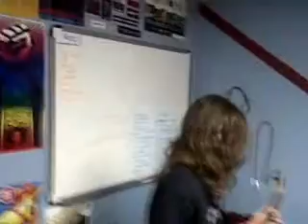el ave phenix y cleo's apt...... jamming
el phenix y los muchachos de cleo's apt. en los ensallos de iowa 515 live.